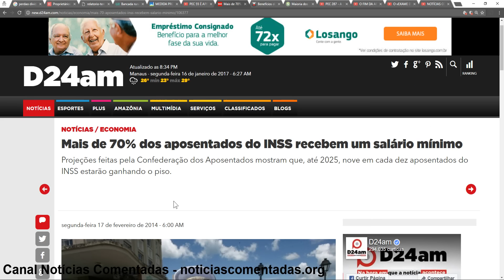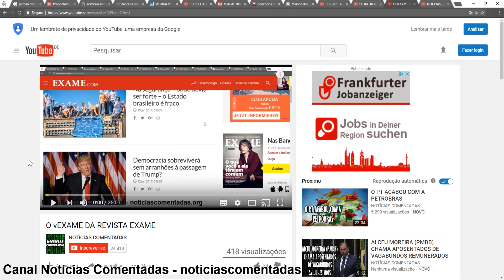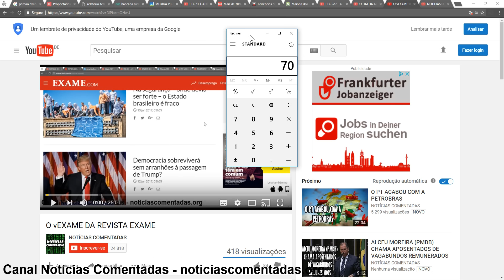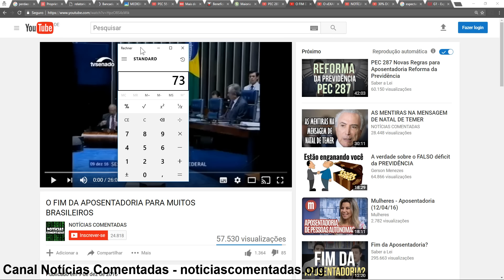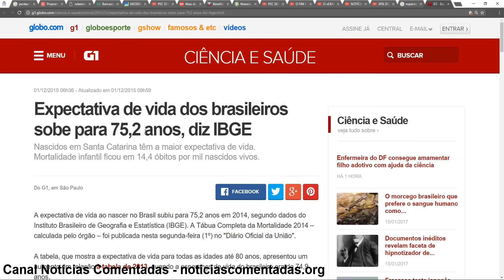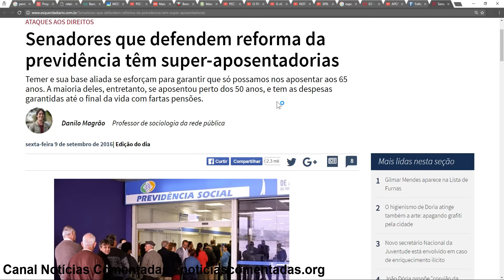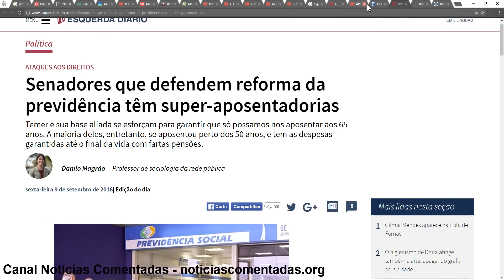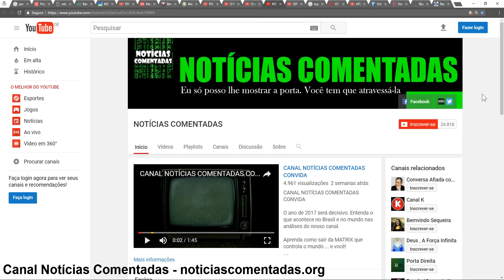TEMER/PSDB RETIRA DIREITO A APOSENTADORIA DE BRASILEIROS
Links
Mais de 70% dos aposentados do INSS recebem um salário mínimo

Benefícios do INSS no valor de um salário mínimo já representam mais de 70% do total

Expectativa de vida dos brasileiros sobe para 75,2 anos, diz IBGE

FHC foi aposentado aos 37 e Ruth se aposentou aos 55

REQUIÃO: NÃO SE PREOCUPE COM APOSENTADORIA! VOCÊ VAI MORRER BEM ANTES DISTO

Requião explica as razões da Reforma da Previdência às pressas, PEC 55, Lava Jato e abuso de autoridade